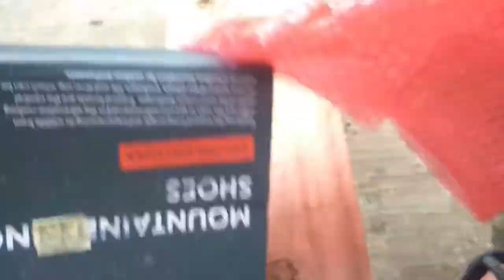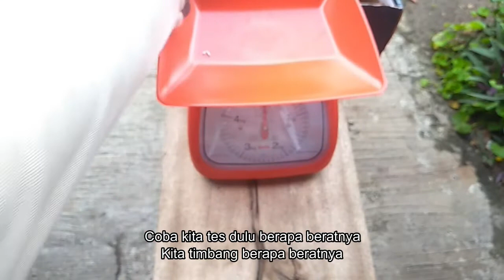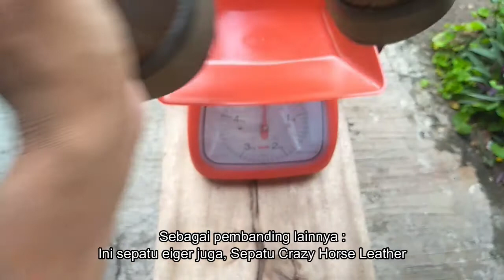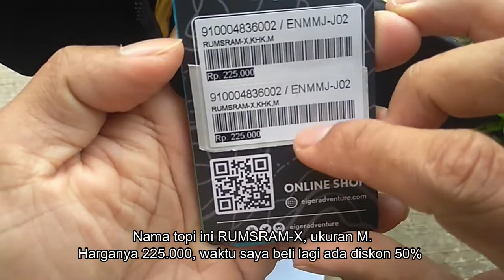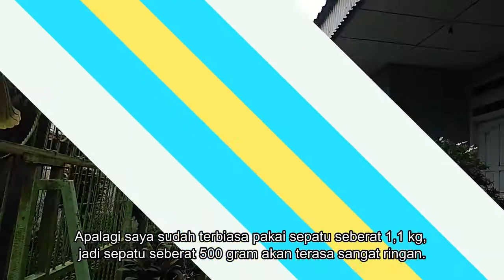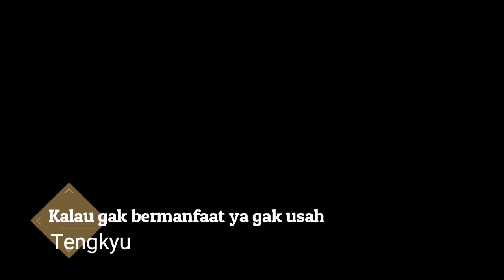Unboxing dan review Sepatu Eiger Cloudrun 2.0 dan Topi Eiger Rumsram-X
Ini adalah video unboxing pesanan saya di eigeradventure.com berupa Sepatu Eiger Cloudrun 2.0 dan Topi Eiger Rumsram-X.
Sepatu dan topi ini saya beli sewaktu Year End Sale 2020, jadi banyak diskonnya.

Link facebook kakak angkat saya yang sedang bertanam Butternut Squash di Baturaja, Ogan Komering Ulu, Sumatera Selatan

Terima kasih.